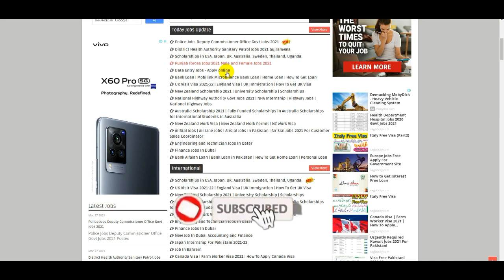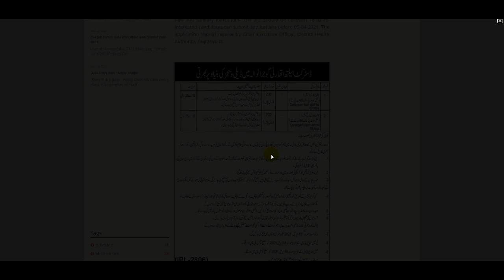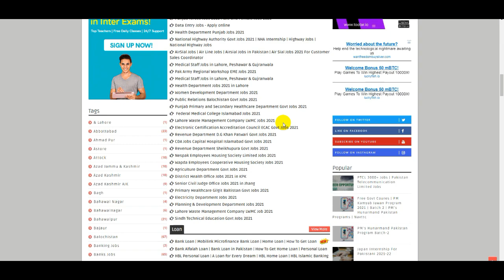Sanitary Patrol Jobs | Punjab District Health Authority Jobs | Gujranwala | Grw Jobs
Data Entry Jobs Work From Home | Home Based Jobs Online | Part Time Jobs in Home | Online Data Entry

How To Get Govt Jobs | CDA Jobs | Patwari Jobs | LWMC Jobs | Health Department Jobs | AirSial Jobs

Punjab Police Jobs in Central Police Office CPO | Central Police Jobs | Punjab CPO Office Jobs | CPO

Frontier Corps FC Jobs | FC Balochistan Jobs 2021 South 68 Batch | Pak Amry Jobs | FC Govt Jobs 2021

Pak Army Military Police Jobs 2021 | How To Apply Pak Amry Jobs | New Jobs in Border Military Police

District and Session Courts Jobs 2021 | Punjab Govt Jobs in Pakistan | How To Get Session Courts Job